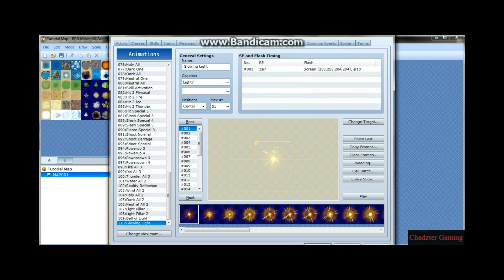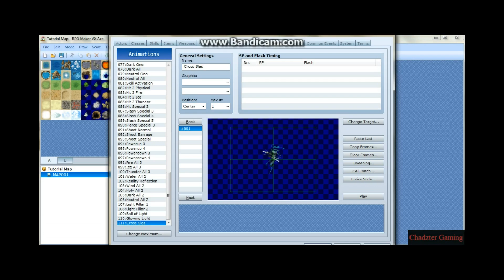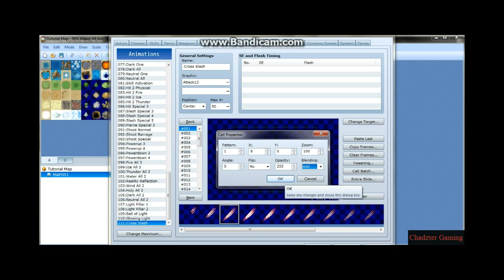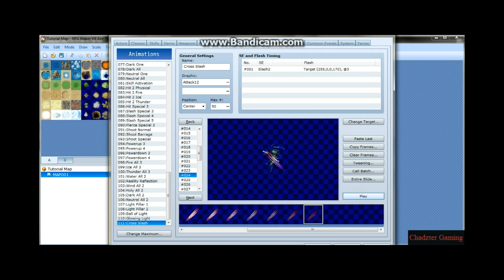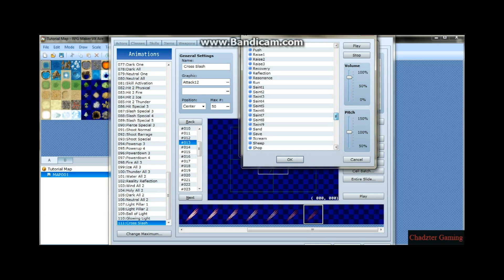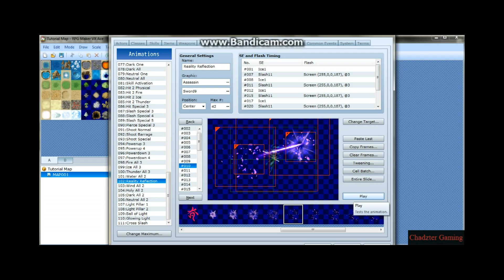Rpg maker vx ace tutorial - Simple Animation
Hi guys! this is my very first tutorial video in RPG Maker VX Ace.
In this video i'll show you the simplest way you can make your own
animation for skill or for item.

PS: Sorry for the sudden loud noises when i am typing and for the fan noise. My mic is very sensitive, i apologize for that. And sorry if i can't pronounce some words correct, i'm not fluent when it comes to speaking english i hope you can understand me, i apologize.

Anyway enjoy the video if you learn something. ^_^
Don't forget to leave comments or suggestions thanks!